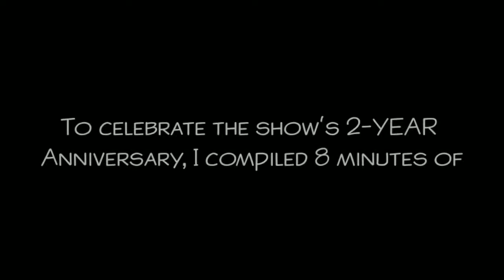Central Park out of context (Season 1 and 2)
Today marks the 2 year realease of the first episodes of Central Park on Apple Tv+, so I compiled moments out-of-context to celebrate.